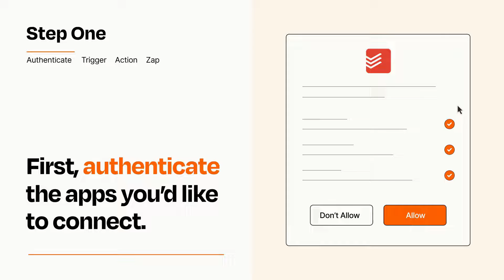How to Connect Notion to Todoist - easy integration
So you want to connect Notion to Todoist? You can do it with Zapier!